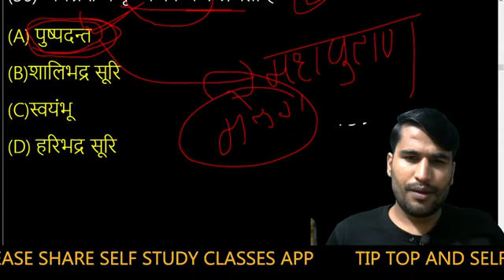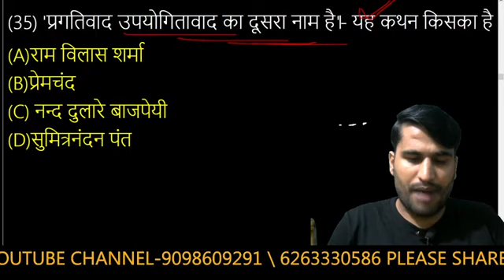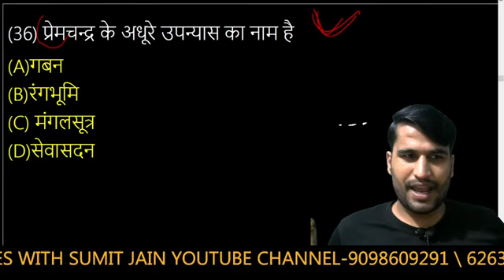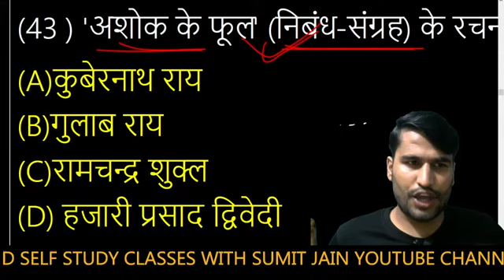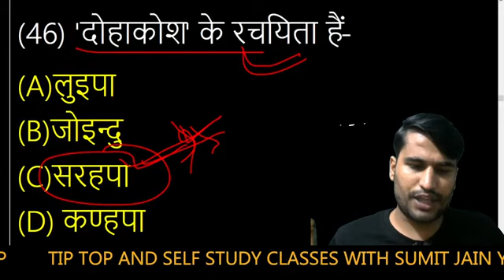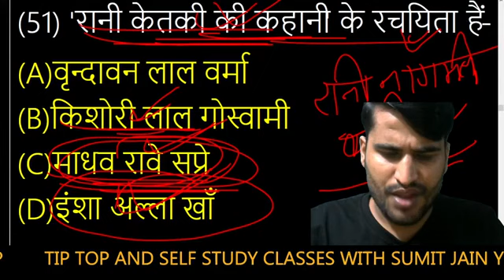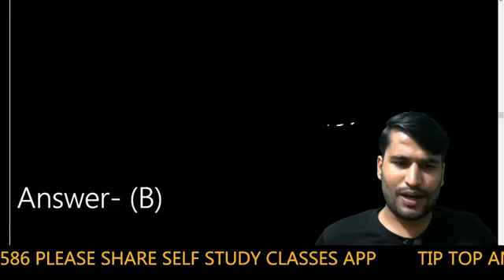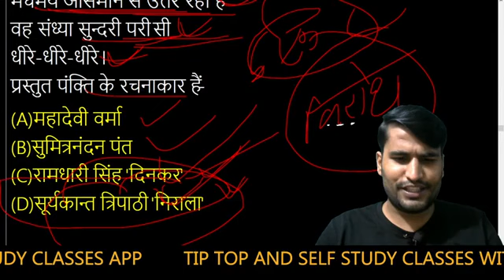हिंदी साहित्य सम्पूर्ण कोर्स /hindi top question answer , हिंदी टॉप प्रश्न हिंदी साहित्य tgt, pgt,